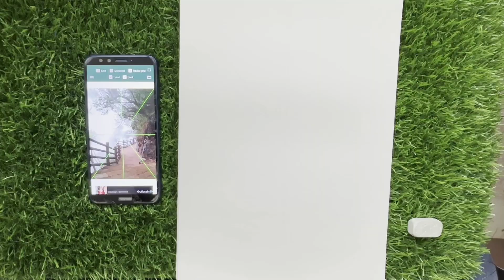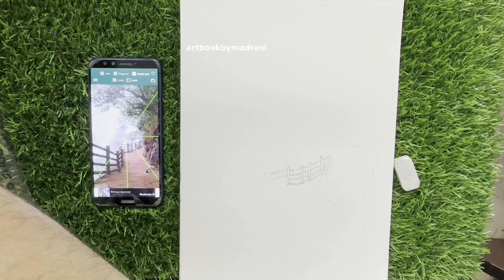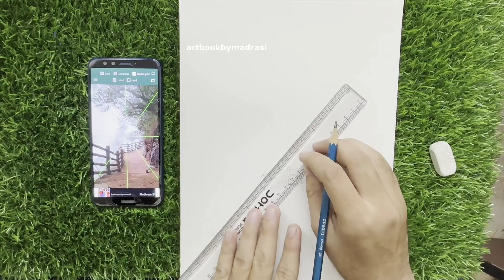How to draw urban sketch | Using Grid Method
Hi,
Learn to draw urban sketching, is a form of artists reportage. It's the act of drawing or painting on location in the cities, towns, or villages that you live in and travel to. You are capturing a moment in time in a unique, artistic way.

Enjoy, and follow the drawing.

Drawing Ideas